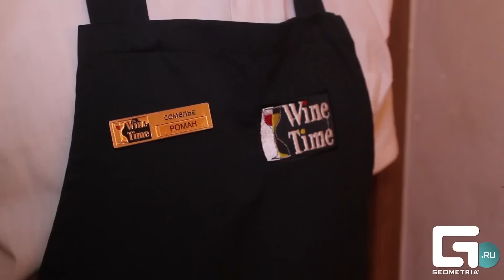IMAGINE.№50 - Презентация меню от "Адской кухни" в ресторане "Затишок"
7 февраля в ресторане "Затишок" состоялась презентация нового меню от участников шоу "Адская кухня".

Шеф-повара Тимофей Гаевой, Иван Ломейко и Дарвин Седеньо продемонстрировали свои таланты.

Ресторан "Затишок"
Адрес: г. Черновцы,
ул. Зеленая, 6.